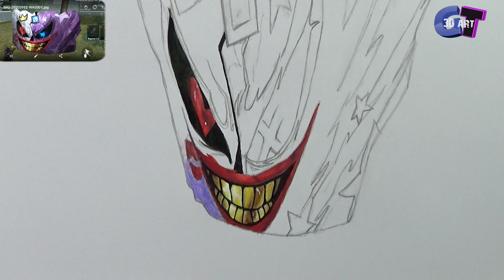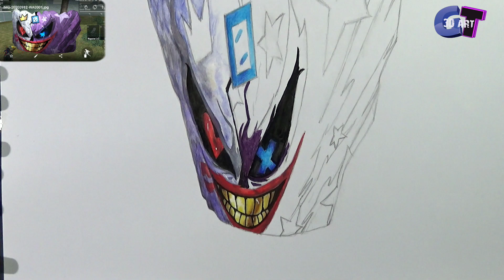3D drawing gloo wall hysteria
making 3D drawing gloo wall hysteria
tools used:
1.pencil
2.color pencil
3.acrylic paint
4.watercolor pencil
5.drawing paper
6.eraser